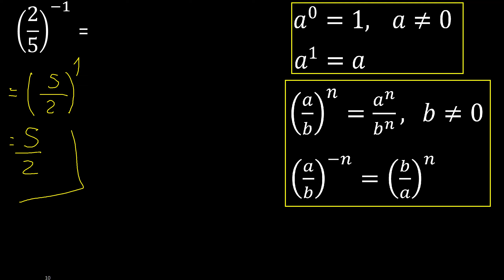2/5 esponente -1 . frazione con esponente negativo elevato, con parentesi 2/5 potenza meno 1